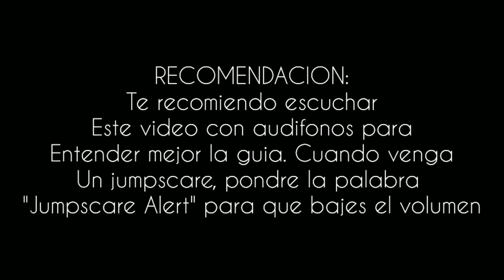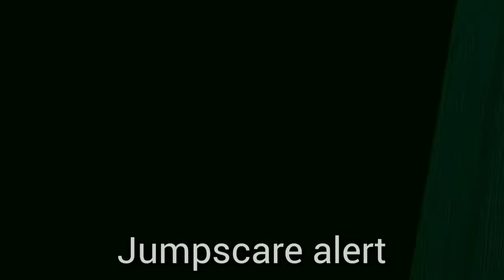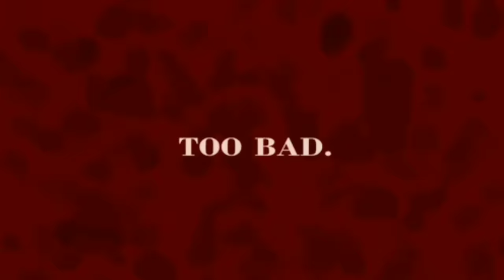Como evitar a los animatronicos de Fnaf 4 | Legend_Juanex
hola que tal,me llamo juanex y el día de hoy les traigo posiblemente el vídeo mas pedido del canal, la guía de FNAF 4. te recomiendo ver el vídeo con audífonos para que entiendas mejor la explicación de cada personaje.

DISFRUTALO!!!

cree esto con INSHOT.